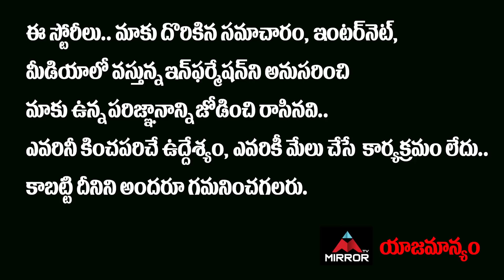Tollywood Actor Dawood About RGV Power Star Movie on His Character | Telugu News | Mirror TV Channel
Tollywood Actor Dawood About RGV Power Star Movie on His Character